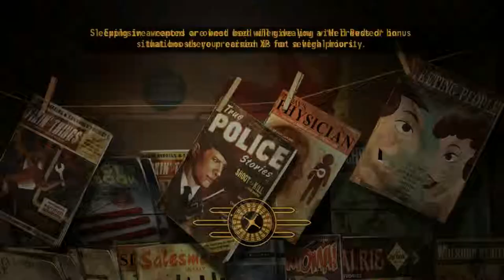Fallout NV Where is Boone!